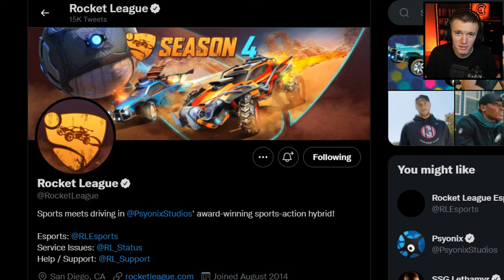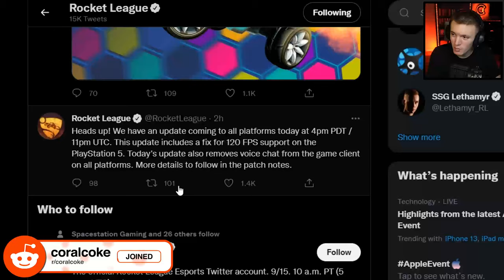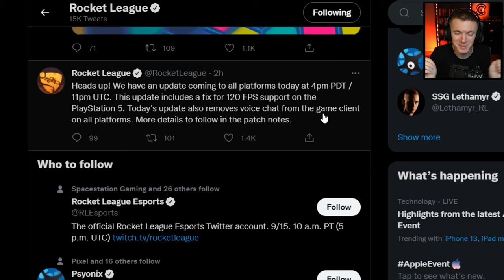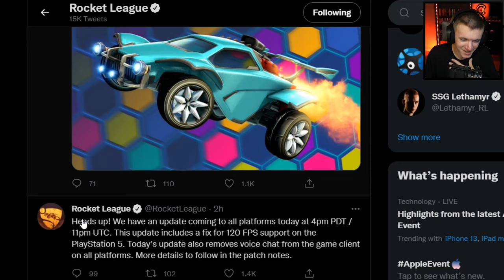3 NEW UPDATES COMING TO ROCKET LEAGUE TOMORROW!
To Purchase Cheap Rocket League Items And Join Free Item Giveaways!